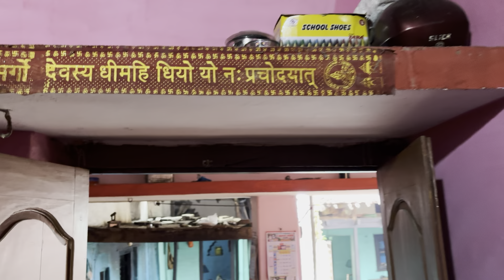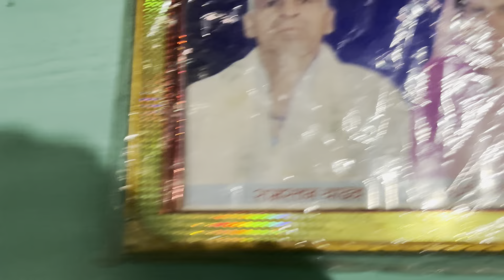मोर मामा घर होम🏘टूर मोर नानपन के सुरता 🤗